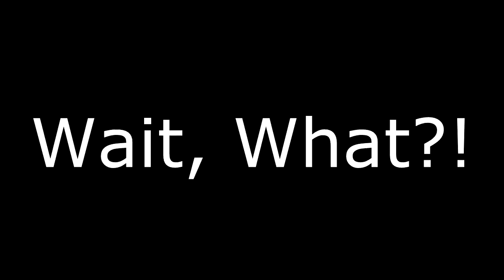TAMM Vlog #1 [Season 1]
Kicking off the channel with this vlog! check it out we have a
special mystery guest for you today! Don't forget to check out
our sunday videos and post Q&A questions on our twitter page! This is the second time we have uploaded this video due to technical difficulties!